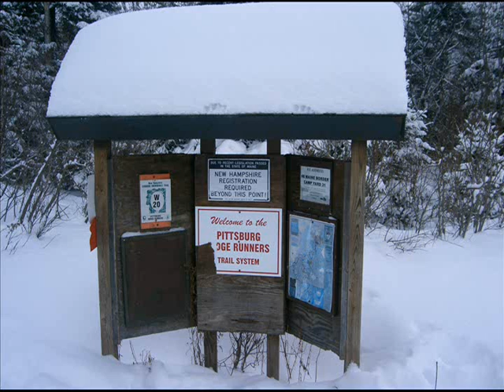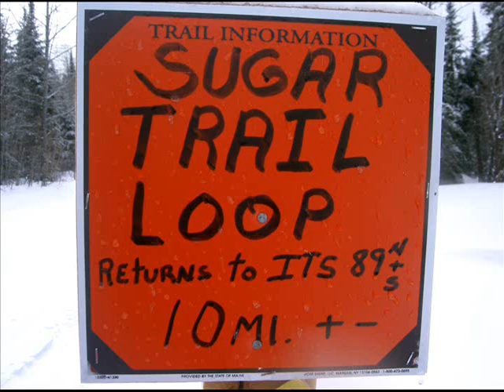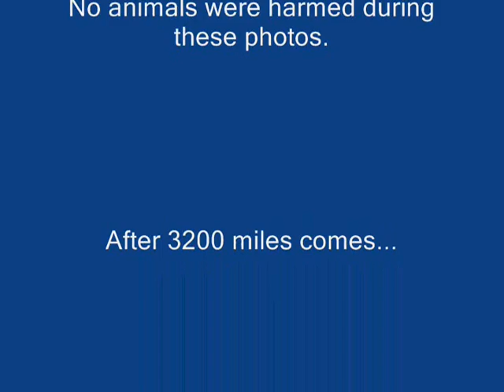2007-2008 Snowmobile Slide Show With Music By Defiant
Snowmobiling in Maine photos